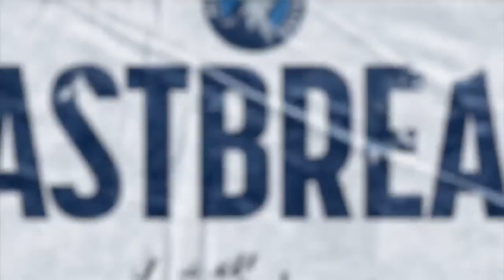Wolves Fastbreak: Towns flexes star power in Los Angeles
Karl-Anthony Towns flexed his star power in the Minnesota Timberwolves' 107-83 victory over the Los Angeles Lakers on Friday night.